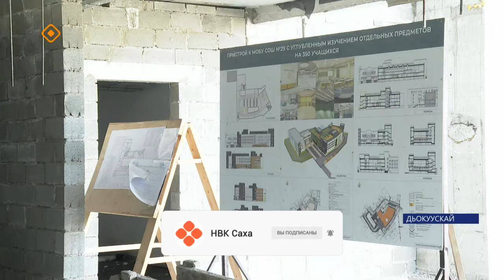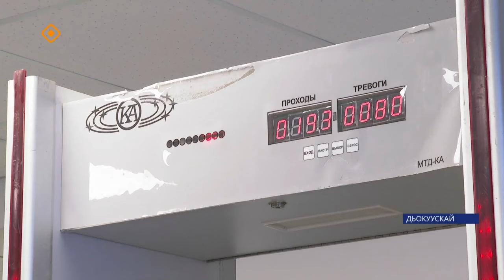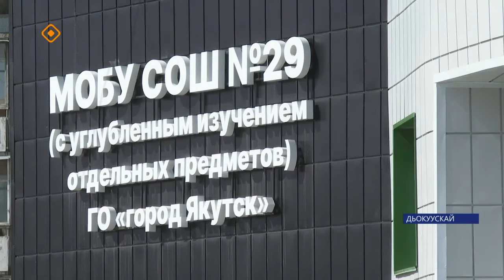«Олорор дьиэ, куорат эйгэтэ» национальнай бырайыагынан 29 №-дээх оскуолаҕа эбии корпус баар буолуо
РФ бэрэсэдиэнэ Владимир Путин көҕүлээбит «Олорор дьиэ уонна куорат эйгэтэ» национальнай бырайыак чэрчитинэн Дьокуускай 29 №-дээх оскуолатыгар эбии тутуу олоххо киирэр.